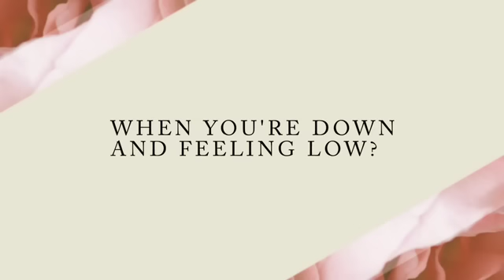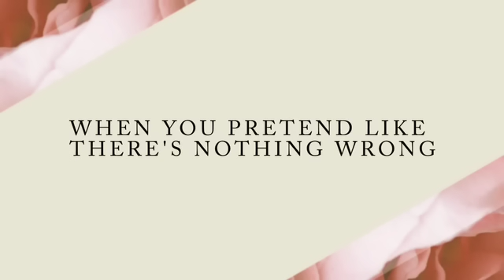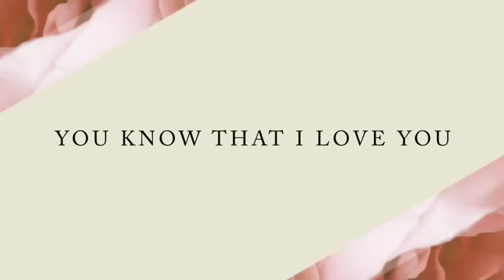The Alexander Fairchild's Where Do You Go (offish lyric video ) OUT NOW !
Offiical Lyric Video " Where Do You Go"  Where Do You Go Ep Bundle